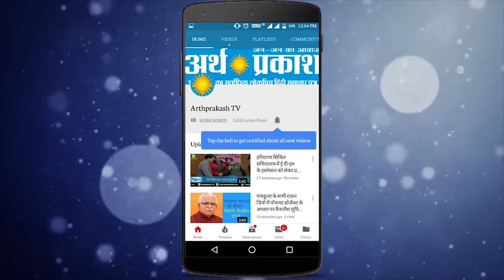पंजाब हरियाणा हाई कोर्ट के इन निर्देशों के बाद नहीं बचेंगे नशा कारोबारी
चंडीगढ़ स्थित पंजाब हरियाणा उच्च न्यायलय ने दोनों राज्यों के डीजीपी  व् केंद्र शाषित प्रदेश चंडीगढ़ आई जी को ऍन डी पी एस एक्ट के तहत नए दिशा निर्देश जारी किये हैं राज्यों के पुलिस विभाग को इन दिशा निर्देशों का अनुसरण कर  ऍन डी पी एस के सभी केसों को निपटाना होगा पंजाब हरियाणा उच्च न्यायालय ने ये दिशा निर्देश बढ़ रहे नशे के कारोबार पर शिकंजा कसने के लिए दिए ताकि पंजाब हरियाणा चंडीगढ़ में नशे के मुख्य आरोपी बच न पाए और बेकसूर व्यक्ति को फ़साने की साजिश नाकाम हो सके